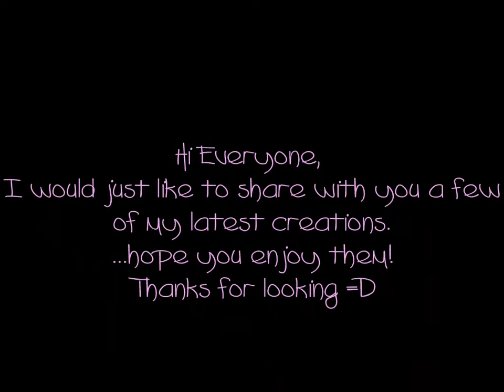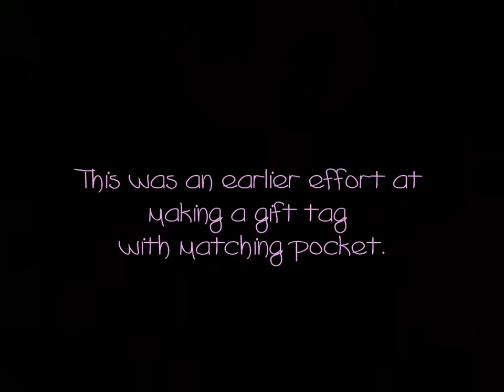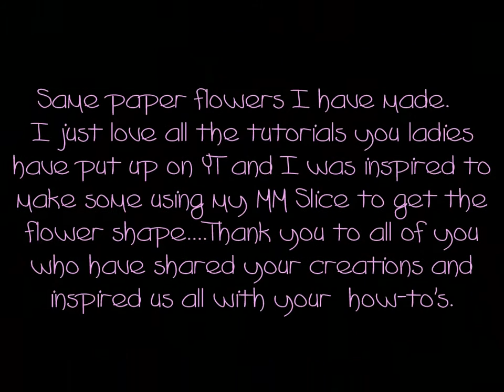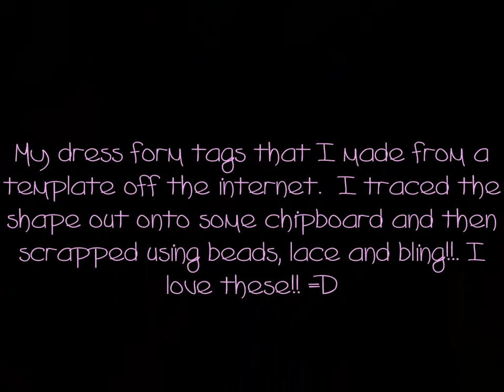Tags and Flowers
Hi Everyone, Here is a short slideshow of some of my recent creations.  Hope you enjoy it.  Thanks for looking...ttf Kimxx